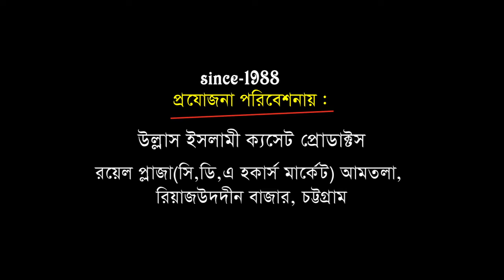জুনায়েদ বোগদাদী কেন হেরে গেলেন |আল্লামা হাসান রেজা | Mawlana Hasan Reja |New Bangla Waz | Ullash Icp